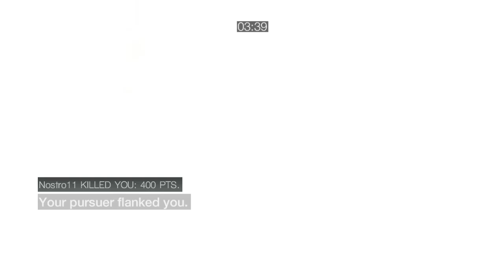Assassin's Creed Brotherhood(PC) - Assassinate Rome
Well, I've took almost a 2 weeks break from the game because of the lag. So today I tried to play and see if anything improved. I'm also trying my new gamepad, I used to play with a usb ps2 controller and now I got a xbox one, there's alot of difference between them and most of times I fail on locking because of this. Well, I just need more pratice with it, right?

And yes, I died alot at the end ;P